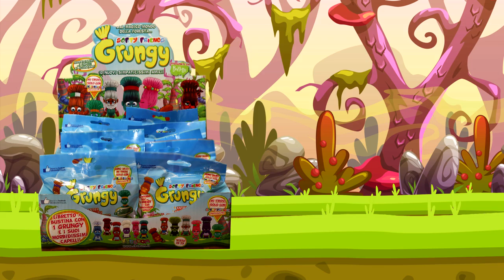Collezione i simpaticissimi GRUNGY, nuovo prezzo € 2.50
Sono tornati i GRUNGY con i loro super capelli che si allungano.
Ora con un nuovo prezzo...Minibook + Grungy € 2.50
Completa la collezione anche sul nostro sito Sbabam.it: goo.gl/ASwDUr